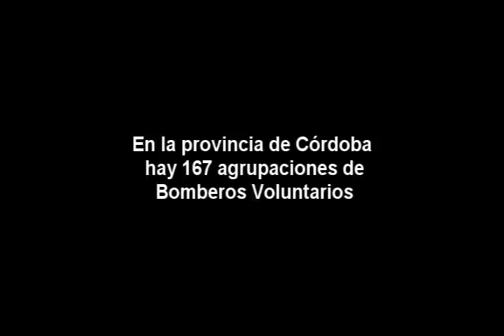Bombero Voluntario - Gaston Gordillo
Un Ensayo fotográfico sobre La Pasión.
Autora: Gastón Gordillo.
11º Taller de Nuevo Fotoperiodismo y Fotografía Documental del interior del país.